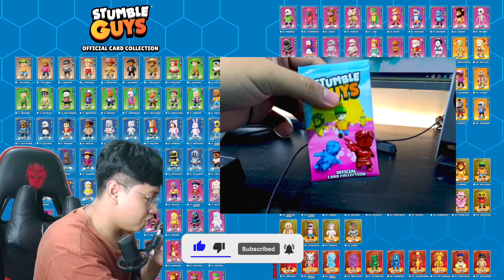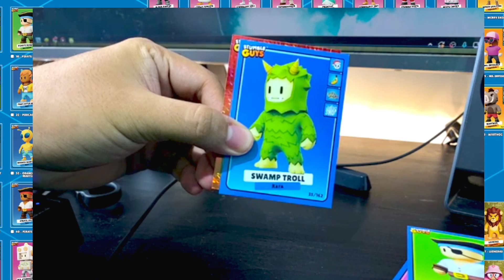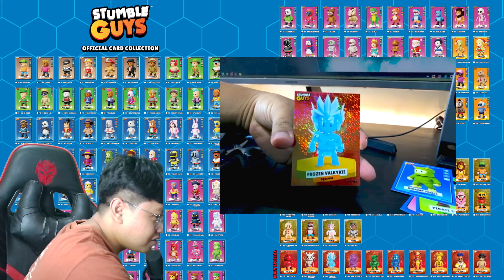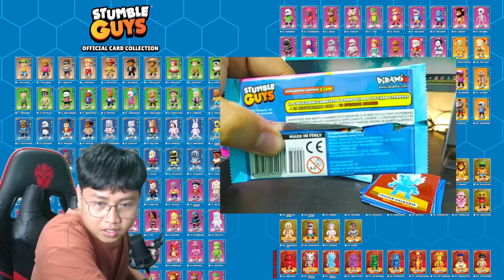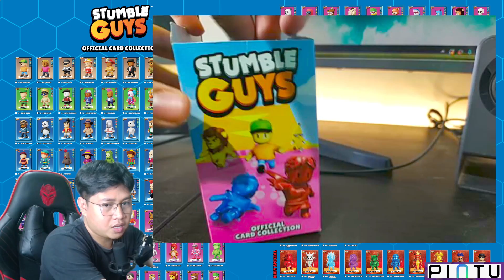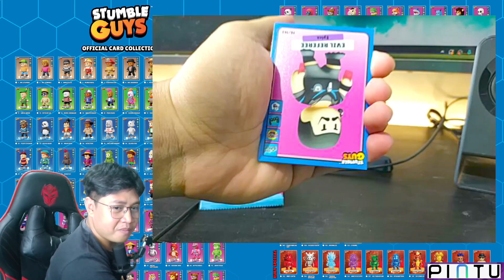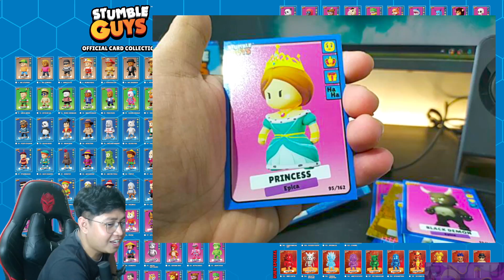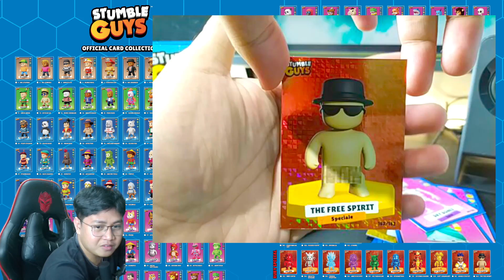BUKA KARTU STUMBLE GUYS DAN LANGSUNG DAPET SKIN SPECIAL!! - Open Stumble Guys Card Part 1